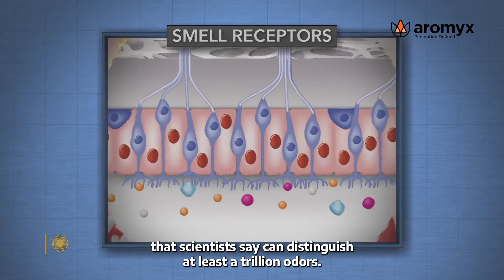CBS News - "Taste testing with artificial intelligence" | Aromyx (short)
For centuries, master tasters have helped design the flavors of our favorite foods, wines, coffees and teas. But can artificial intelligence replace human taste-testing? CBS News Correspondent Roxana Saberi checks out cutting-edge technologies that represent a new flavor of AI.